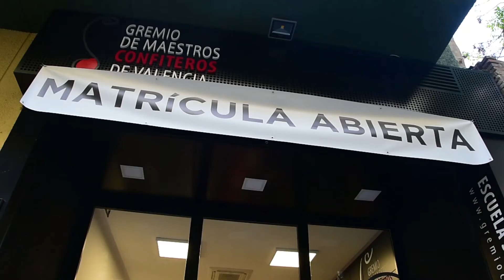Invitación Gremio Maestros Confiteros Valencia. 30 Mayo-14 Junio 2016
Ya puedes inscribirte en las Primeras Jornadas Alta Pasteleria que se realizan en las instalaciones del Gremio Valencia con 32h presenciales de formación teórico-práctica. Carles Mampel, Martin Díez y Miguel Señoris.  +infoAsistemformacion.com